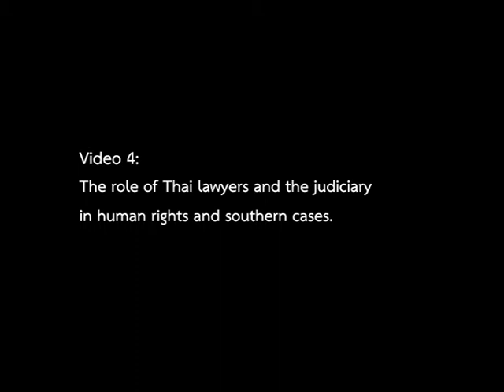Somchai Neelapaijit last speech - part 4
On 27 Feb 2004, 2 weeks before his disappearance, Somchai Neelapaijit gave this moving speech on fighting for justice to an audience at PSU University, Pattani, Thailand.

วันที่ 27 กุมภาพันธ์ 2547 2 อาทิดย์ก่อนที่จะสูญหาย ทนายสมชาย นีละไพจิต ได้กล่าวคำพูดนี้ที่ ม.อ. ปัตตานี เกี่ยวกับการสู้เพื่อความเป็นธรรม